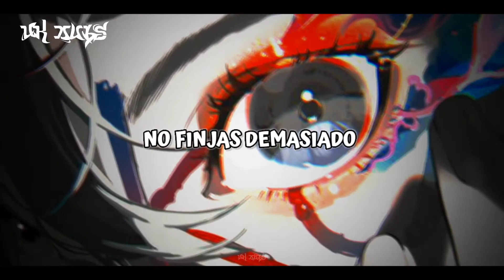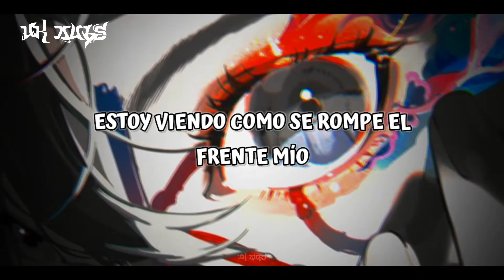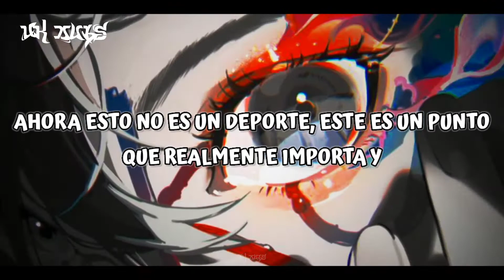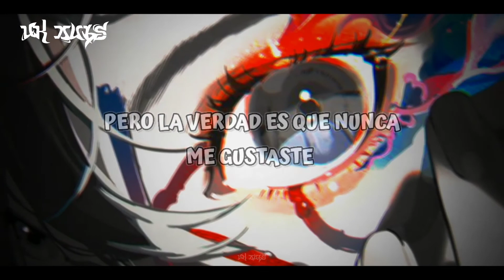[LYRICS] Fox Stevenson - Victory Over Thruth ||• Sub Español Letra •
🔻Follow Me🔻